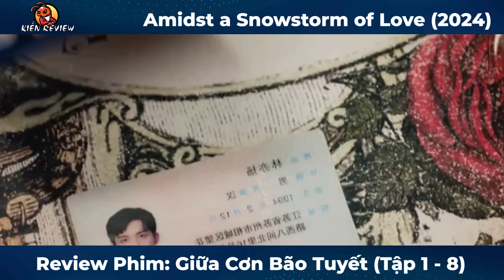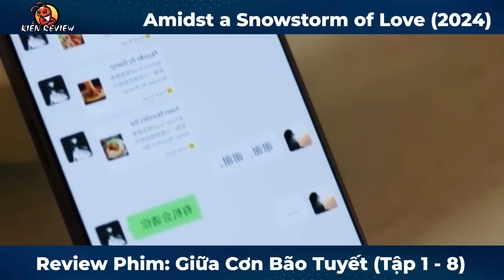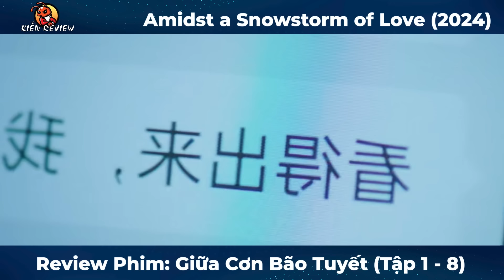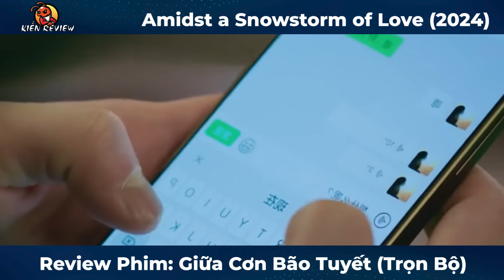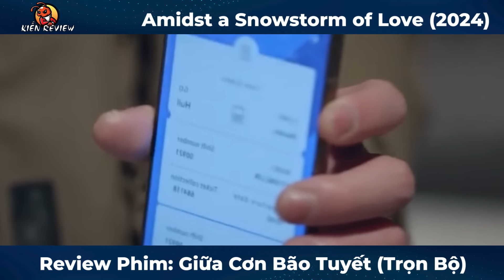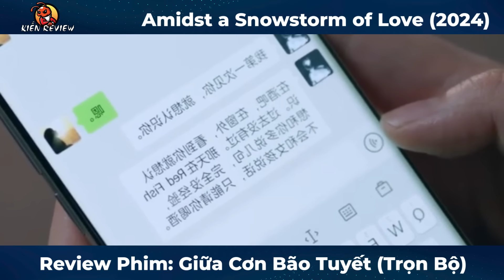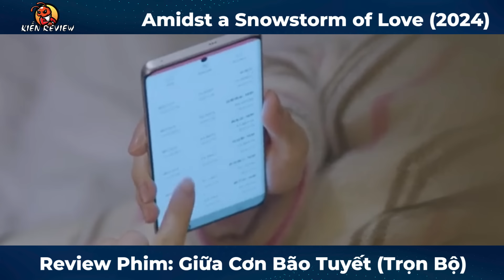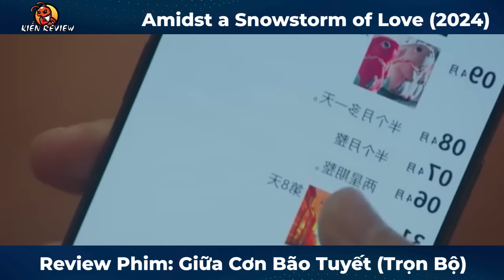[Review Phim Ngôn Tình]Nghiện Bạn Gái, Cao Thủ Bi-a 5 Phút Hôn 1 Lần|Giữa Cơn Bão Tuyết|Full Trọn Bộ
Tóm Tắt Phim Tâm Lý Tình Cảm Hay Nhất | Review Phim Giữa Cơn Bão Tuyết | Ngô Lỗi - Triệu Kim Mạch
Mời các bạn đón xem những video TÓM TẮT – REVIEW PHIM mọi thể loại được phát sóng đều đặn vào lúc 11h và 17h hằng ngày trên kênh Kiến Review Phim.
Review phim hay cùng thể loại:
❖Nữ Thần Báo Thù Bản Full | Review Phim Hàn Hay
❖[Review Phim] Cố Gái Yêu Tôi Hồi Nhỏ Lại Là Hót Girl Của Trường | Review Phim Ngôn Tình Hay
❖Nữ sinh vừa chuyển trường đã tán được chàng hotboy - Review phim hay
❖Review Phim: Vô Tình Đi Lạc Bị Ép Kết Hôn Ai Ngờ Có Luôn Vợ Đẹp | Full | Tóm Tắt Phim Hay 2024
Tuyên bố sử dụng hợp lý:
Tất cả hình ảnh và âm thanh đều thuộc sở hữu bản quyền của các tác giả đáng kính và nhà sản xuất phim. Kiến Review Phim không sở hữu bất kì hình ảnh nào. Các tài liệu được sử dụng dưới dạng "Fair-used". Nếu các bạn muốn xem trực tuyến, hãy mua tài khoản trên các trang phim chính thống. Bọn mình không khuyến khích xem lậu!
Mời các bạn cùng theo dõi tóm tắt phim này này trên kênh Kiến Review Phim chuyên chọn lọc và review phim hay nhé! Hãy LIKE ủng hộ TEAM, SHARE cho bạn bè cùng xem và ấn nút SUBSCRIBE Đăng Ký nhận xem review những bộ phim hay mới nhất trên kênh Kiến Review Phim nhé!